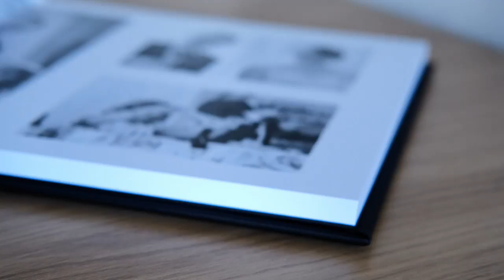Daryl Porter Photography Wedding Albums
A quick video showing the wedding albums I offer as part of my wedding collections.